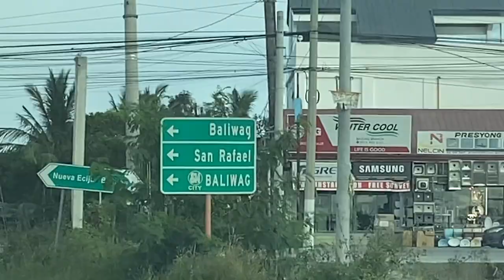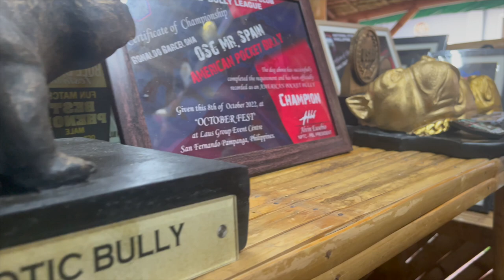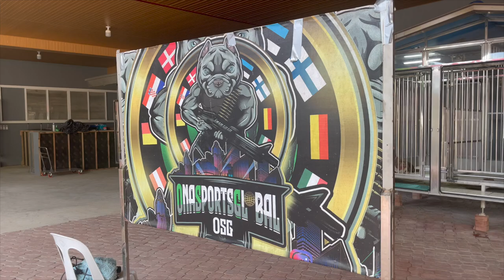BULLY GANG GANG! | Ona Sports Global | Russel Escoto Vlogs | Vlog #8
Samahan nyo kami as we showcase Ona Sports Global's Bully Kennel!

Follow: Ona SportsGlobal on Facebook